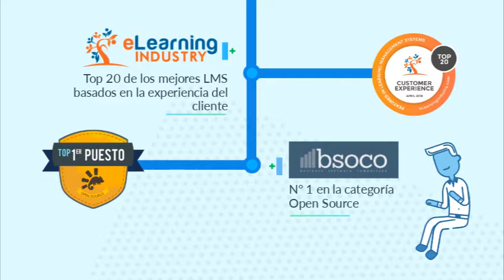Ranking Aula Virtual Chamilo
¿Cómo está valorado Chamilo como LMS?. Asiste al 4to Congreso Internacional de Chamilo LMS, en Acapulco - México, los días 08 y 09 Dic. 2018 para recibir mayor información. Web